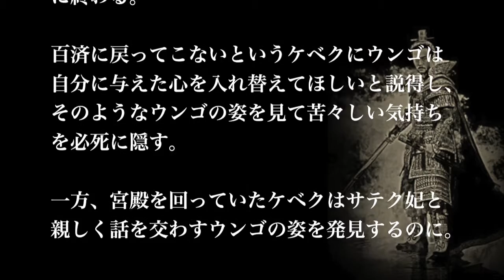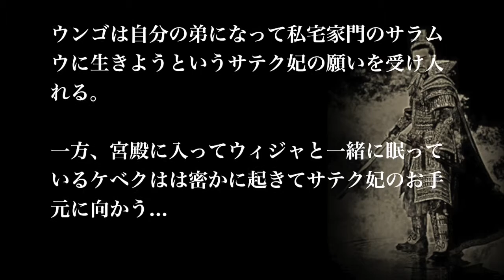【階伯ケベク】あらすじ10話,11話,12話と感想、相関図やキャスト情報も！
歴史・時代劇系の韓国ドラマのあらすじを、最終回まで動画にしてお届けしています！あらすじの感想をコメント欄に書いていただけると嬉しいです(^^)
視聴率などの情報は下記に、キャストや相関図も動画で紹介してます！

【階伯(ケベク)詳細情報】

●階伯(ケベク)-相関図とキャスト
イ・ソジン、チョ・ジェヒョン、オ・ヨンス、ソン・ジヒョ、ヒョミン

階伯(ケベク)の相関図とキャストを動画でチェック！
→相関図とキャスト動画準備中

●視聴率情報
階伯(ケベク)-最高視聴率：14.3％

●階伯(ケベク)あらすじ概要
イ・ソジン主演
百済最後の将軍、階伯（ケベク）の生涯を描く
スペクタクル時代劇

【おしらせ】
姉妹チャンネルの「韓国ドラマのお部屋」では放送中の韓国ドラマや、放送前の韓国ドラマを先取りしてあらすじを公開しています！こちらもよろしくお願いします♪